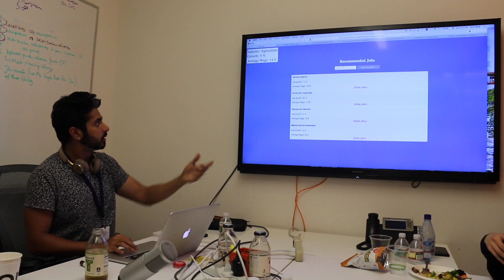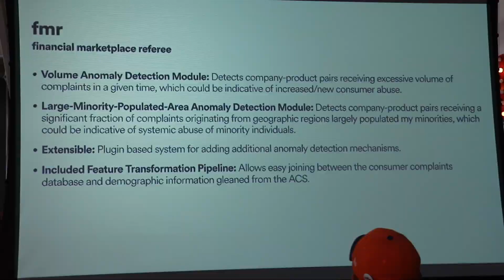The Hackathon Life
This is the 24 hour Bayes Impact Machine Learning Hackathon condensed into less than 5 minutes. I went to this hackathon kind of spontaneously just to see what it'd be like. Tobias, Stedman, and I were ready to take it on alone, but luckily we were joined by newcomers Fei and Matt. We made a data-driven job recommendation app for people who work in a declining industry. We didn't win but had a lot of fun and learned a lot. 10/10 would do it again.